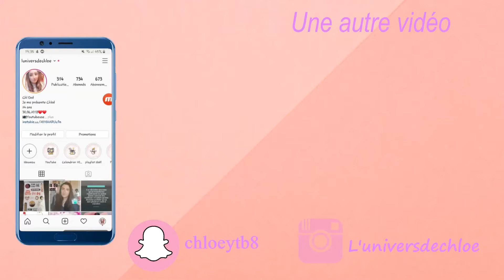Produits chouchous Nocibé